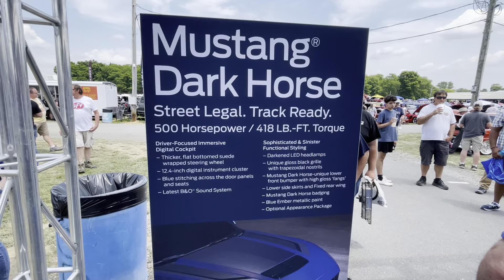Exhaust sound - New Ford Mustang Darkhorse. Wowza! 🤩